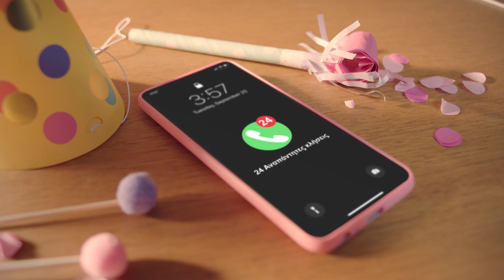PAPADOPOYLOY CAPRICE PARTY